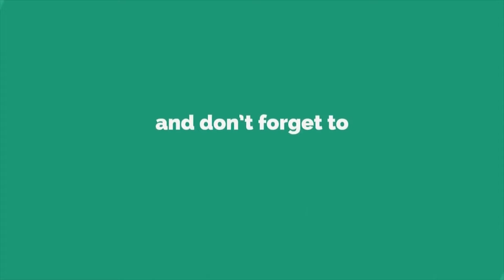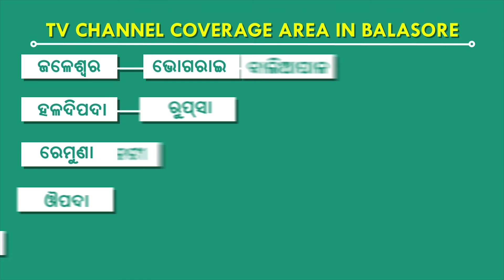ଧନୁଯାତ୍ରା ମହୋତ୍ସବ ଅନୁଷ୍ଠିତ, ବଲାଙ୍ଗିର